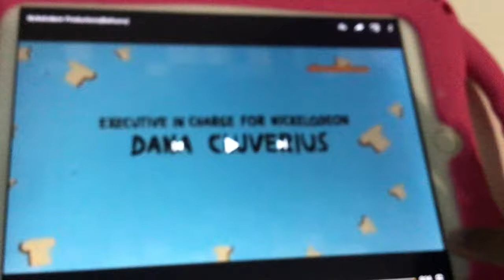Nickelodeon Balloons Logo